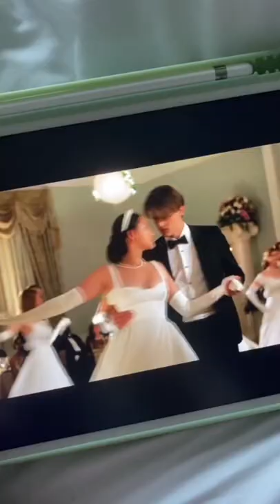Belly and Conrad - The Summer I Turned Pretty by Jenny Han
I am obsessed with all the parallels OMG!